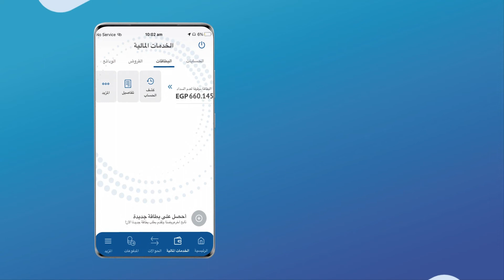عرض معلومات البطاقة الائتمانية - مصر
اتعرف على معلومات البطاقة الائتمانية عن طريق عربي موبايل